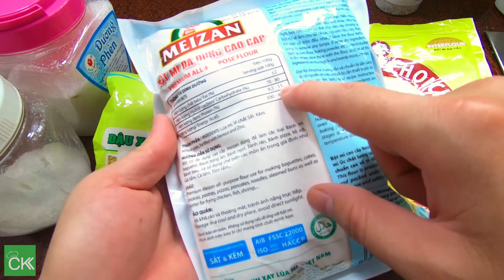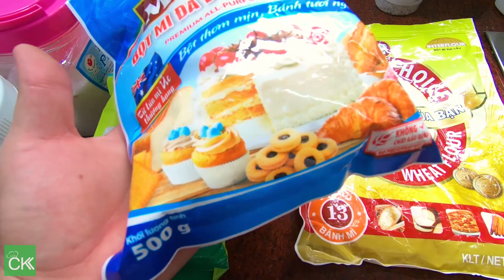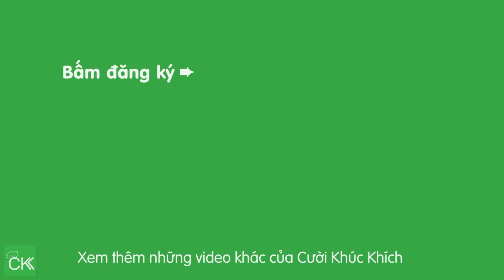TỰ TAY LÀM BÁNH MÌ NHÂN ĐẬU XANH CHO BÉ YÊU ĂN SÁNG TẠI NHÀ - CKK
Bánh mì nhân đậu xanh là món ăn sáng thơm ngon dễ làm. Không cần lò nướng, bạn vẫn có thể làm những chiếc bánh mì nhỏ nhỏ nhân đậu xanh bằng chảo chống dính tại nhà. Xem công thức và cách làm của CKK nhé ! ❤

➨ CÁCH LÀM GÀ RÁN KFC:
➨ KHOAI TÂY LẮC PHÔ MAI:

♨ CÔNG THỨC BÁNH MÌ NHÂN ĐẬU XANH: (6 - 7 ổ nhỏ)
PHẦN VỎ BÁNH:
 - 1 + 1/3 chén bột mì
 - 90ml sữa tươi
 - 1 muỗng canh bơ
 - 1/3 thìa cafe muối
 - 1/3 thìa cafe đường
 - 2 thìa cafe men khô
PHẦN NHÂN ĐẬU XANH:
 - 100g đậu xanh
 - 2 muỗng canh đường
 - 1/2 thìa cafe muối
 - 1 ống Vani
 - 1.5 muỗng canh dầu ăn
 - 3 chén nước

♨ CÁCH LÀM BÁNH MÌ NHÂN ĐẬU XANH TẠI NHÀ:
 - Đậu xanh rửa sạch, ngâm 3 tiếng.
 - Cho bột mì, men, đường, muối, vani vào tô, trộn đều. Cho sữa tươi vào rồi nhồi cho đến khi bột dai mịn, không tính tay thì cho thêm 1 muỗng canh bơ. Tiếp tục nhồi đến khi bột láng mịn trở lại. Dùng màng bọc thực phẩm bọc tô bột lại. Ủ bột 45 phút.
 - Đậu xanh sau khi ngâm, rửa sạch lại với nước lạnh. Cho vào nồi cùng 2 chén nước. Nấu cho đậu xanh chín mềm. Chờ đậu xanh nguội, cho đậu vào máy xay sinh tố, xay nhuyễn cùng 1 chén nước. Cho đậu xanh đã xay qua ray, lọc cho mịn.
 - Cho dầu ăn vào đậu xanh, khuấy cho tan rồi bắt lên bếp. Cho vào 2 muỗng canh đường, bật lửa vừa và khuấy cho tan đường. Khi thấy đậu xôi thì vặn nhỏ lửa. Sên đến khi đậu xanh thành khối, mịn.
 - Chia bột thành 5 - 7 phần. Cán mỏng rồi cho phần nhân đậu xanh vào, xếp lại và dùng bình xịt nước, xịt khắp mặt bánh. Đặt bánh vào dĩa và dùng khăn ẩm phủ lên, ủ tiếp 10 phút.
 - Làm nóng chảo, xịt hơi nước lên 2 mặt bánh rồi cho vào chảo. Cứ 15 - 20s lật bánh 1 lần, mỗi lần lật bánh phải xịt hơi nước. Nướng bánh ở lửa nhỏ nhất.

♨ CHÚ Ý KHI LÀM BÁNH MÌ NHÂN ĐẬU XANH BẰNG CHẢO CHỐNG DÍNH:
 - Mỗi loại bột mì có độ hút nước khác nhau, nếu làm không quen bạn có thể cho từng chút sữa tươi và nhào để kiểm tra độ mềm dẻo của bánh.
 - Khi cho dầu ăn vào phần đậu xanh, phải khuấy cho tan dầu vào đậu xanh rồi mới sên, tránh tình trạng sên đậu xanh bị tách dầu.
 - Bột sau khi ủ, cán mỏng , cho vào ngăn đá tủ lạnh để dùng cho những lần sau. Phần nhân đậu xanh sau khi sên cho vào túi nilon, bảo quản trong ngăn đá tủ lạnh.
 - Nếu dùng lò nướng có thể nước 2 lửa, 180 độ, quạt, 10 phút.

CKK chúc các bạn làm thành công với món BánhMìNhânĐậuXanh để có 1 BữaSángChoCon nhé! ⛄